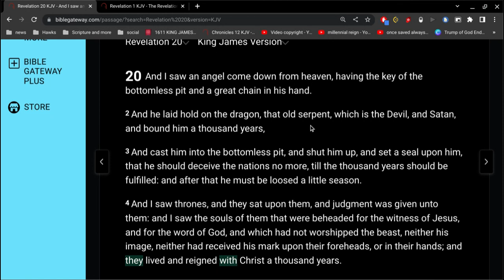Revelation 20 Verse 2